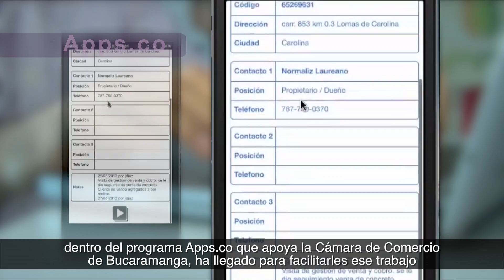La CCB visiona el crecimiento de su empresas | Cámara de Comercio de Bucaramanga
Video oficial de la Cámara de Comercio de Bucaramanga. La aplicación web y móvil INTELCOM, es una iniciativa desarrollada dentro del programa Apss.co que apoya la Cámara de Comercio de Bucaramanga.

Ésta aplicación ayuda a ver el desempeño de las empresas dentro del mercado en tiempo real; empresas como CEMEX y ENCO en Puerto Rico ya la están utilizando; logrando resultados efectivos.

Entre ya a: Intlcom.com.co y lleve en su móvil una aplicación diseñada a la medida de su negocio.